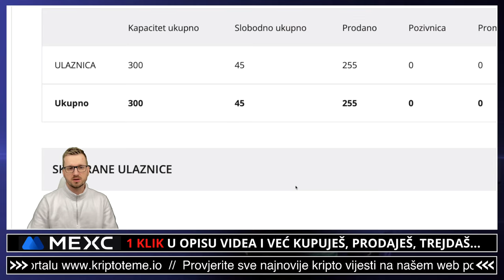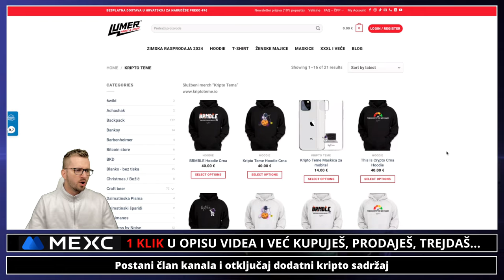BRMBLE2024 (Zadar 10.02.2024) - Najveći kripto party godine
💎 BRMBLE 2024
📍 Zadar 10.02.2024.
👠 Mala Opera

⚡️Jumbo članovi i veće razine mogu gledati LIVE videa

✅ SLUŽBENI LINKOVI

✅ IZDVAJAMO ⤵️

kriptovalute ulaganje
ULAGANJE U KRIPTO GAMING TOKENE
kriptovalute
KRIPTOVALUTE
kriptovalute novosti
crypto BITCOIN
KRIPTOVALUTE 2024
kriptovalute profit